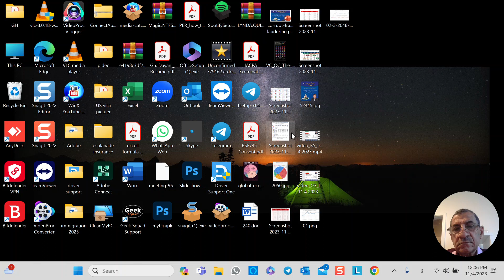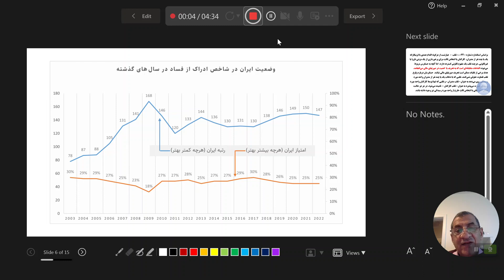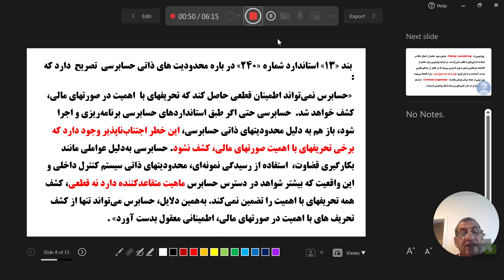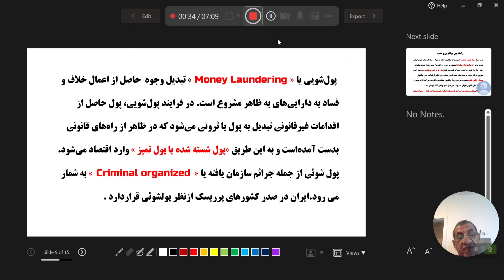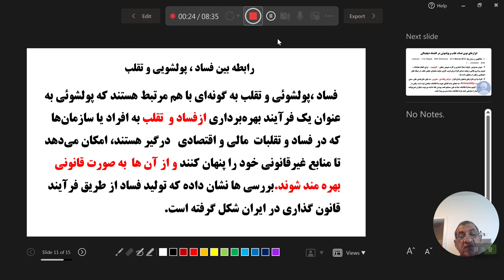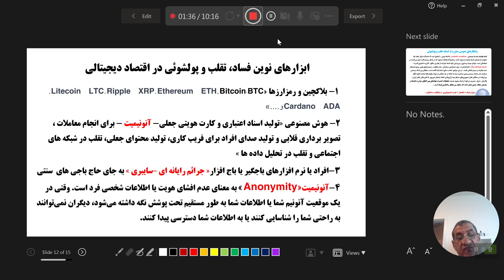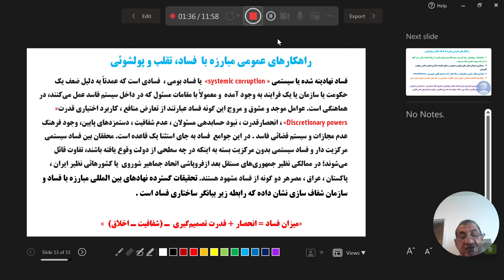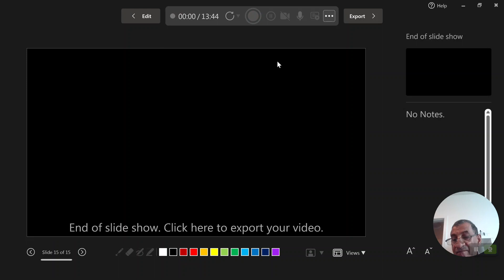همایش روز حسابدار سال 1403 انجمن حسابداران خبره ایران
همایش روز حسابدار سال 1403 با موضوع محوری مبارزه با فساد - تقلب و پولشوئی